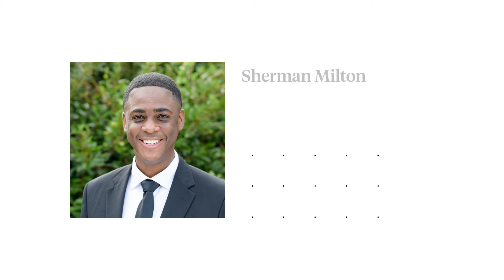Welcome to 11812 Chesterfield Road Dade City, FL!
Charming 3 bedroom 2 bathroom block home nestled on .69 acres in Dade City. With over 1,600 SqFt of living space, this home has ample space for entertaining. Move right in and enjoy the family room with cathedral ceilings and a cozy wood burning fireplace. This home features an updated primary bathroom, new roof, detached garage and pole barn perfect to store a boat or camper, and an additional building for storage. Move right in and bring all of your toys.

 11812 Chesterfielld Road Dade City, FL
🛌 3
🛁 2
📐 1,662 SqFt
💰 $299,900

Sherman Milton III
Principal Agent | Compass
Owner | Two Maids & A Mop Pasco County